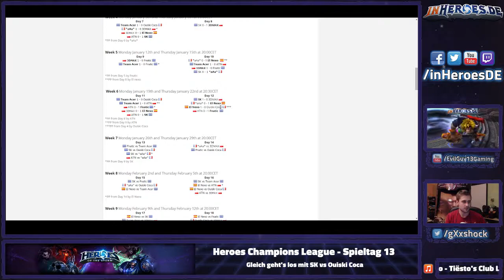SK Gaming vs Ouiski Coca - Heroes of the Storm Champions League (W7)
Heroes Champions League - Season 1
Regular Season - Week 7 - Day 13 [2015/01/26]
SK Gaming vs Ouiski Coca [Bo1]